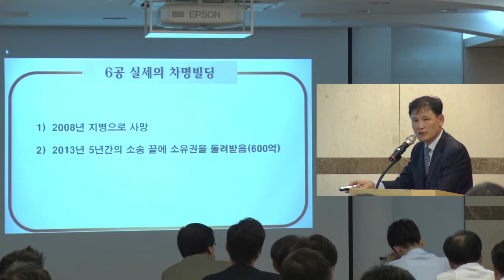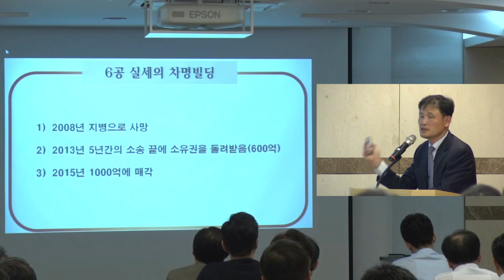[세금과인생] 157-2 조세실무아카데미 상속세 강의] 제1강 상속재산가액과 상속재산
2016년 조세실무아카데미 상속세 강의 제1강 상속재산가액

[세금과 인생] Korea Tax Attorney Lawyer Go